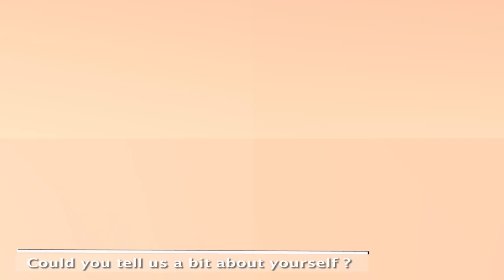Safety Engineering and Management - Testimony 2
Today, society is faced with two objectives which seem to be contradictory: innovation which implies taking risks whilst guaranteeing safety for all by controlling these risks.
The Advanced Master’s / Mastère Spécialisé (R) in « Safety Engineering & Management » provides the required skills to take up the challenge.
This vital control of technological risks involves all sectors: transportation (air, rail, road…), energy (nuclear plants, oil and gas platforms, refineries, dams, fuel cells…), production (pharmaceutical, agribusiness, manufacturing…), construction, waste disposal, etc.